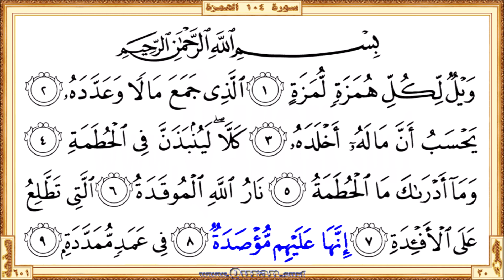Surah 104 Al-Humaza | Reciter: Nabil Al Rifay | Text highlighting HD video on Holy Quran Recitation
Surah Al-Humaza - Beautiful HD video view on your screen. The video shows highlighted the Qur'an text portion along with the beautiful and heart shuddering recitation by Nabil Al Rifay. Quran.surf videos generally show only five lines of Quran text on one screen by following the page layout of the printed version of the Mus'haf. It can be viewed well on small mobile screens and large projector screens. Therefore, it provides a great way for those who want to learn or teach the recitation of the Qur'an well.

• Short URL for this video from Quran.surf (included easy navigation links)
• Videos for each Quran pages those recited by Nabil Al Rifay

* Correct redirection applies only after completed all of the surah/page videos those recite by Nabil Al Rifay. Short URL for the YouTube video is subject to 'special notes'